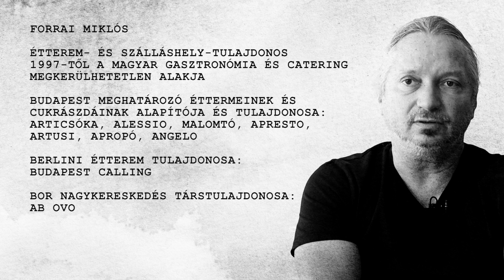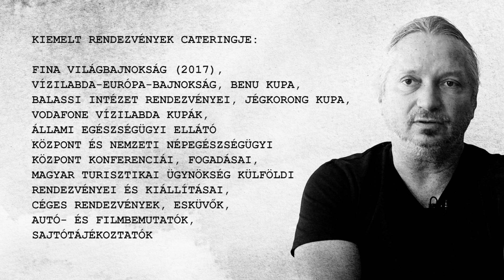Portrék - Forrai Miklós